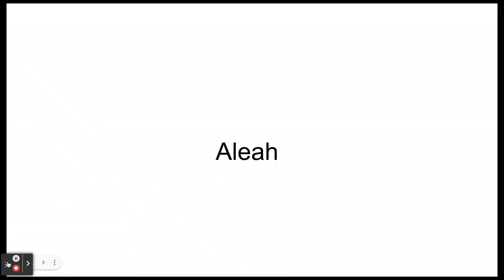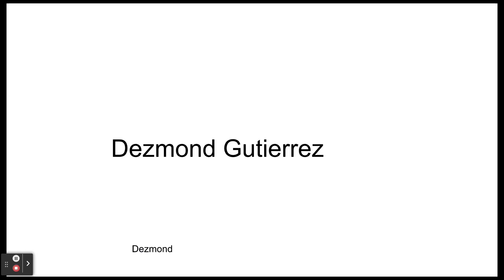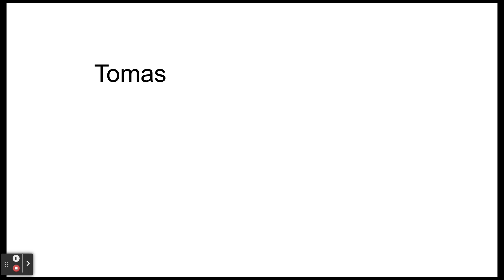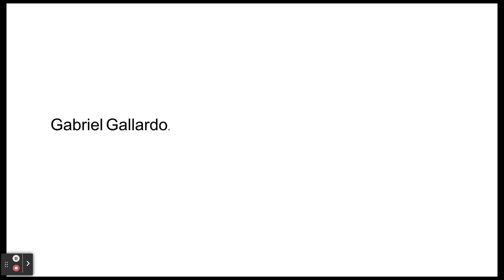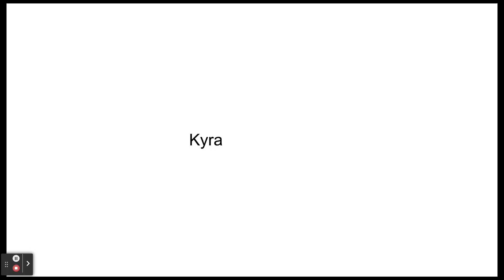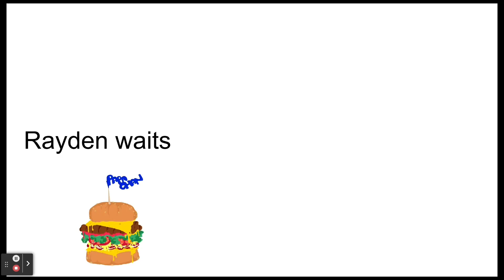4th Grade 2022 Stop Motion Parade